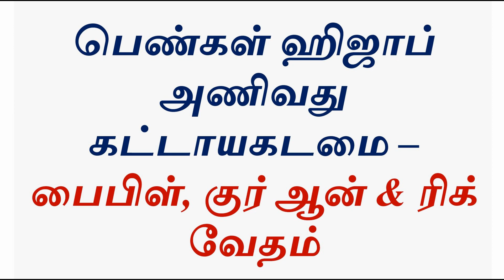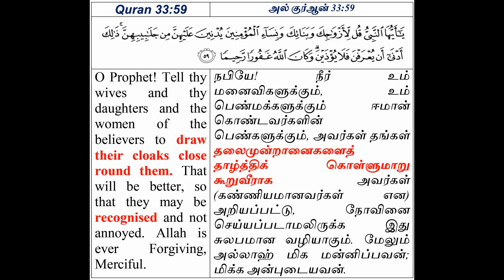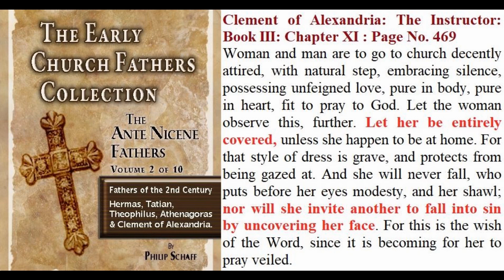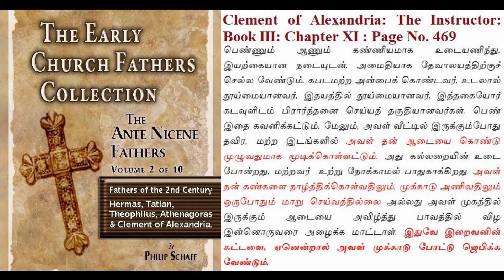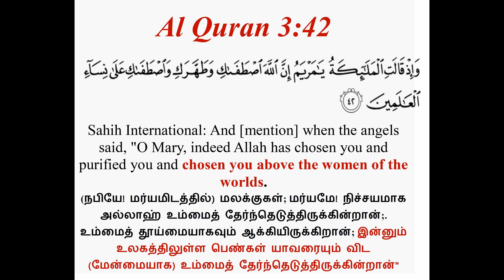பெண்கள் ஹிஜாப் அணிவது கட்டாயகடமை – பைபிள், குர் ஆன் & ரிக் வேதம்